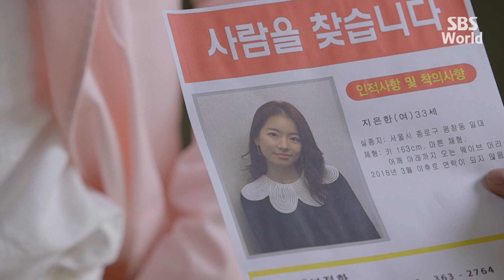[CC/FULL] Let Me Introduce Her EP06 (2/3) | 그녀로말할것같으면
A woman (Nam Sang-mi) undergoes plastic surgery. Due to after-effects of the surgery, she loses her memory. Han Kang-woo (Kim Jae-won) is her plastic surgeon. He helps her regain her memory. Meanwhile, Kang Chan-ki (Jo Hyun-jae) is a news anchorman. He appears like a warm person, but he has a dark side.